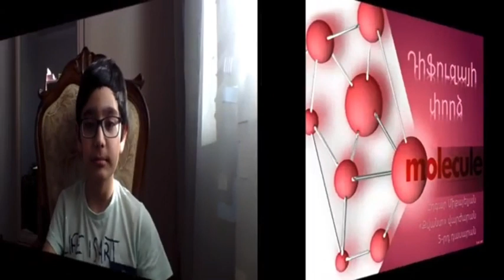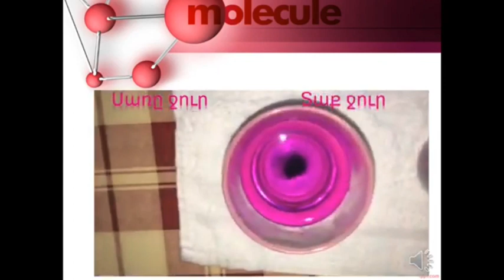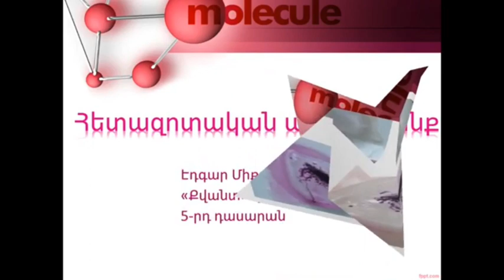Հետազոտական աշխատանք ֆիզիկայից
5-րդ դասարանի աշակերտ Էդգար Միքայելյանը ներկայացնում է իր «Ատոմներ և մոլեկուլներ» թեմայով հետազոտական աշխատանքը։